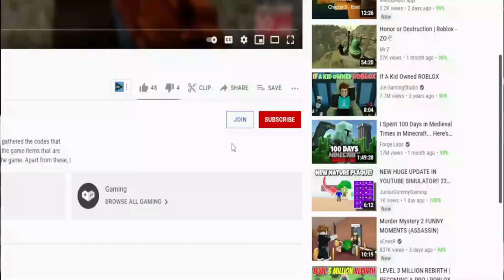(2022) **NEW**🔥 Roblox Reaper 2 Codes 🔥 ALL LOS LOBOS CODES!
I have put together all the new secret codes of Roblox Reaper 2 in this video. Reaper 2 is a Roblox game where you develop your own character by doing quests and fight with other players. You can reset your skills using codes. Have a good time.